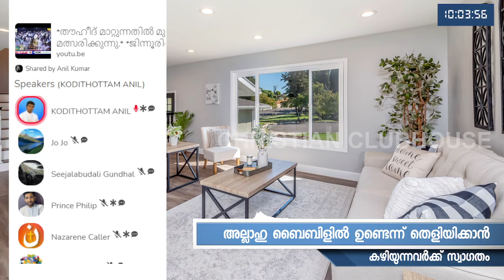നിക്ക സുന്നഹദോസും ഇസ്ലാമിക സുന്നഹദോസും തമ്മിലുള്ള വ്യത്യാസം ?|Anil Kodithottam |Clubhouse Discussion